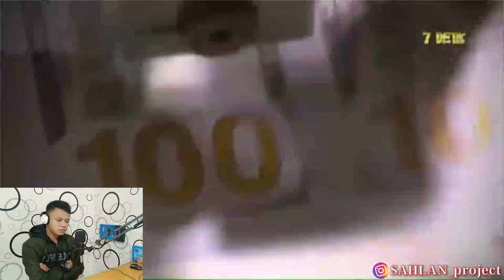INGIN REBUT SABAH DARI NEGERI JIRAN MALAYSIA - INILAH PERBANDINGAN MILITER FILIPINA DAN MALAYSIA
Kesamaan sejarah seni dan buda 2 part